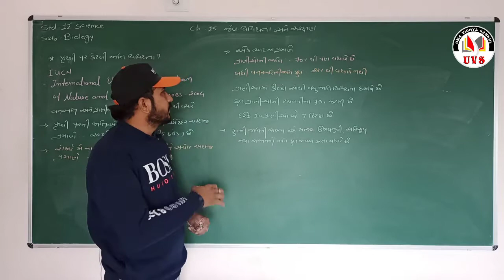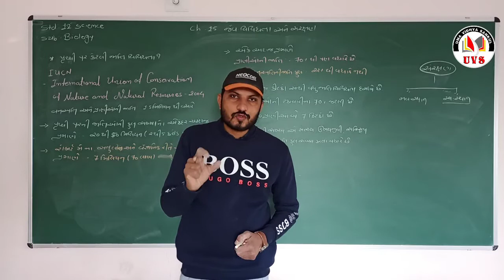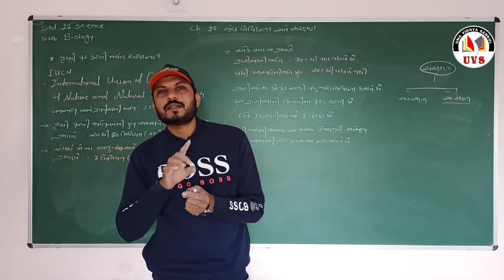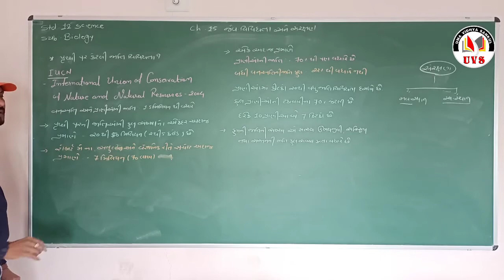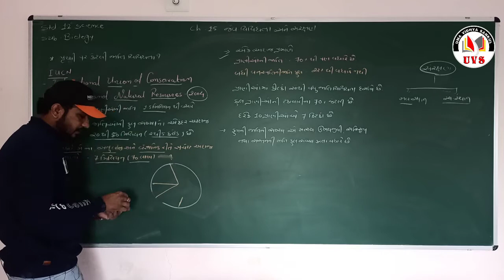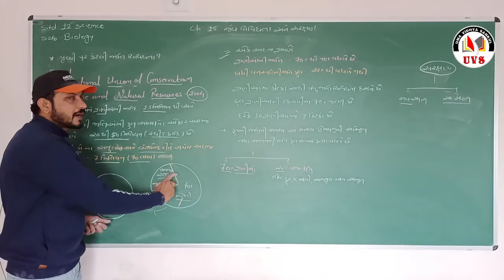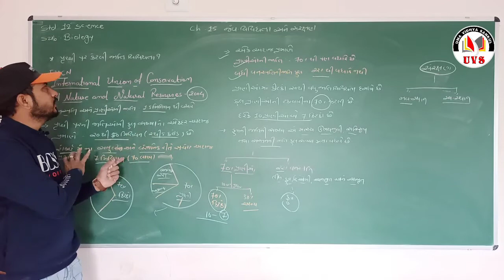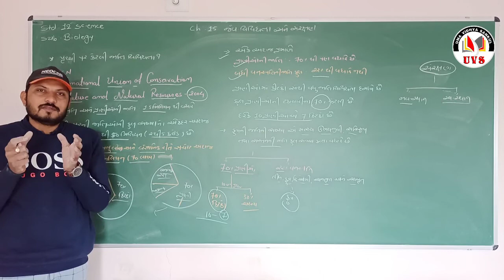Part - 2 | 12 Science | Biology | Chapter - 15